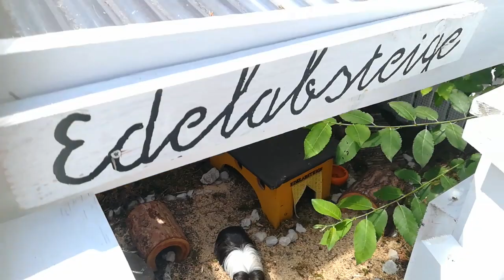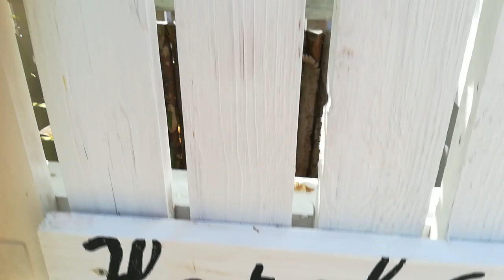Aus dem Meerschweinchenhotel